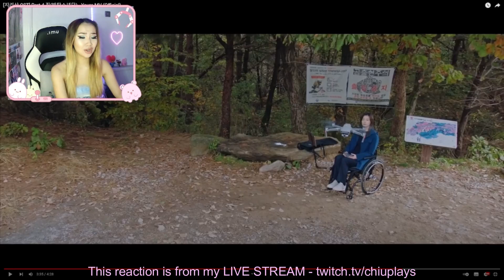WHAT A TEAR JERKER! 😭 BTS JIN ‘YOURS’ OST & OFFICIAL MV 💜| REACTION/REVIEW btsjin bts btsjin‬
This is my reaction to Jin 'YOURS' OST 🥺

Intro visual: @danial_visual_
I hope you enjoy this video guys! Please leave any other suggestions for what videos I should react to next. ❤️
Chiuune in next time